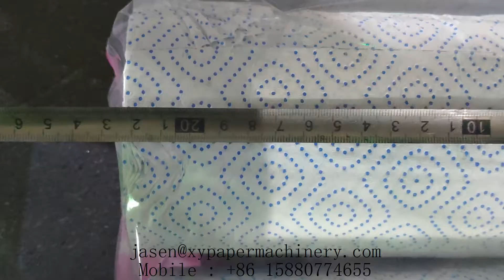Complete line glue lamination kitchen towel paper making machine